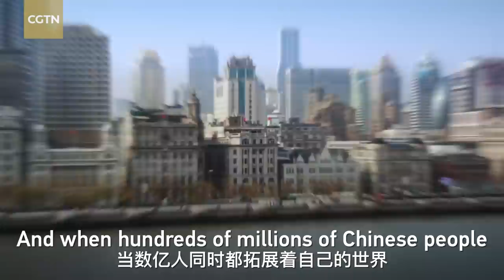Opinion: Who really rebuilt China?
The policy of reform and opening-up initiated in 1978 has made China the world's second-largest economy. What has driven China's transformation? What is the source of power in making this happen? CGTN anchor Liu Xin will reveal the answer through her own life during that period.